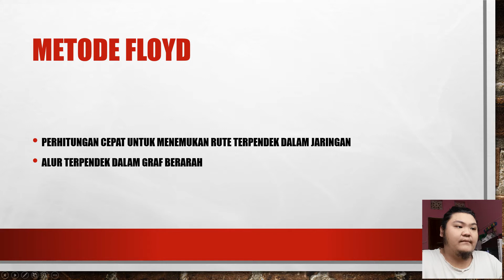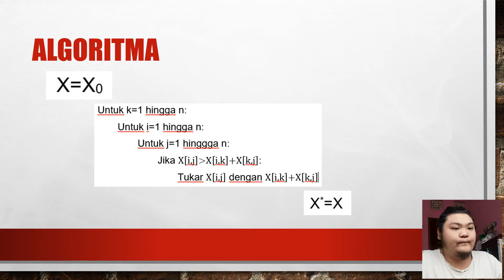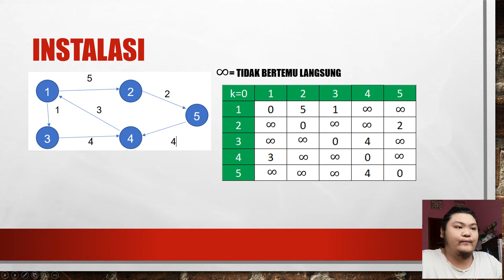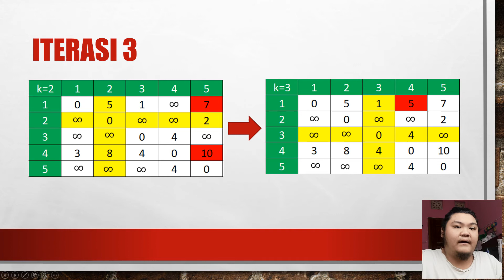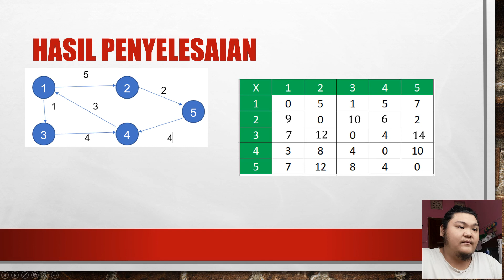Mencari Jarak Terpendek [METODE FLOYD]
Metode mencari jarak terpendek antar node dalam suatu jaringan